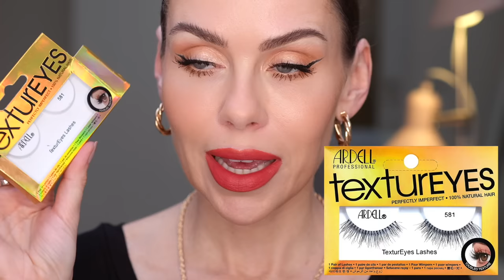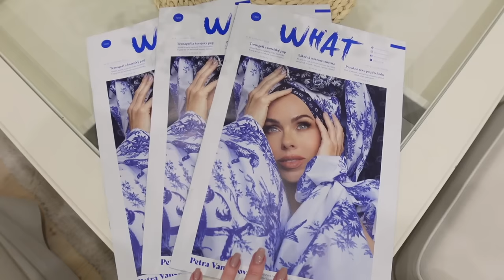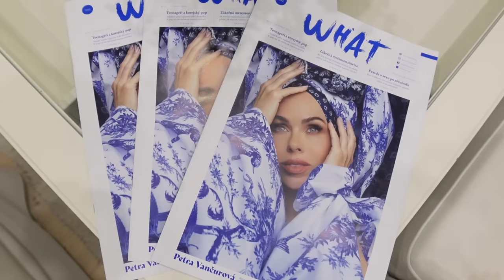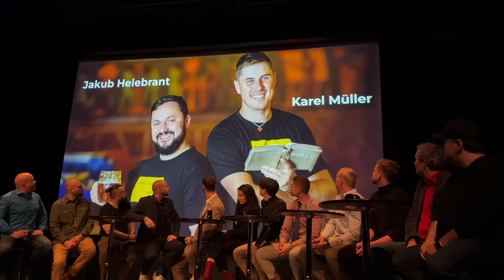💄 VLOG 💄 | Z TOHO ODPADNETE! ELEGANTNÍ CLASSY LOOK NA DÁMU KROK ZA KROKEM A DVTV EXTRA EVENT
📍LIMITOVANÁ KOLEKCE PETRA NUDE s Gabriella Salvete:
od 1.9. drogerie DM Rossmann, Teta v ČR
od 5.9. drogerie Teta, 101 v SK
od28.9. Notino.cz , Notino.sk, Elnino, Krasa.cz

📍KOLEKCE REVOLUTION x PETRA:
Kamenné prodejny:
drogerie Rossmann